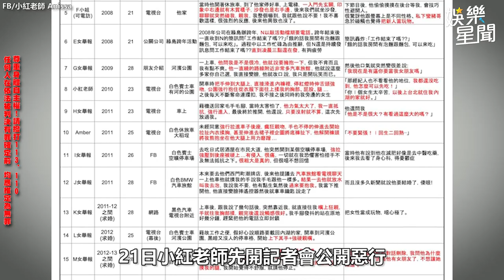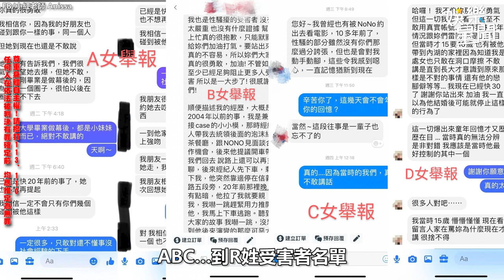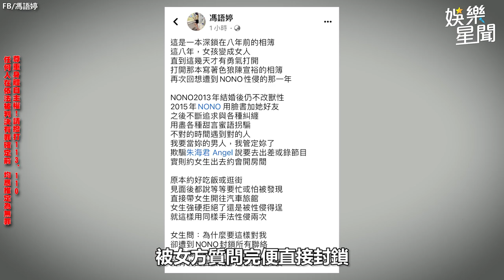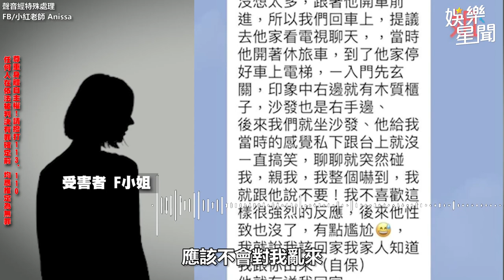懶人包／NONO犯罪編年史落落長 色狼相簿被公開！性侵2次秒封鎖｜三立娛樂星聞